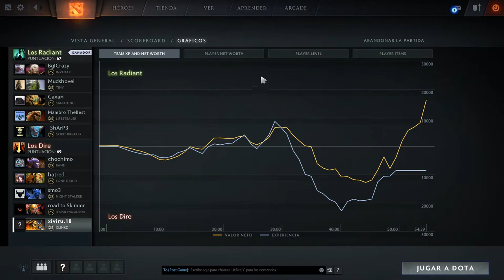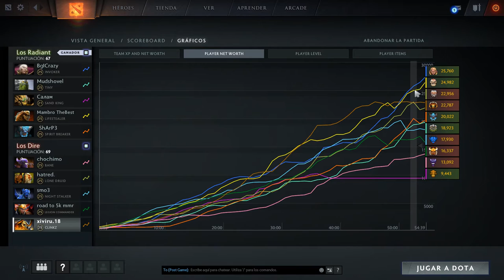Dota 2 - Clinkz - Partida comentada 7.02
Estamos en una nueva partida, esta vez vamos a jugar con clinz uno de los magos de la desaparición y del engaño, también apodado la metralladora del dota, porque con la q es una autentica máquina disparando